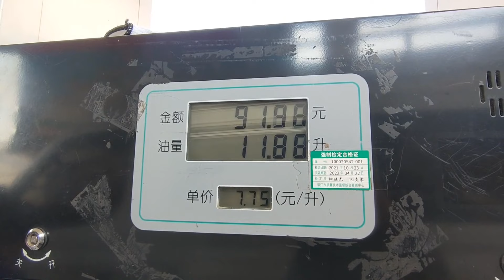房车到达加油站，妹子笑我开房车加100元RMB的油，加完油赶紧跑路【小哥在旅途】